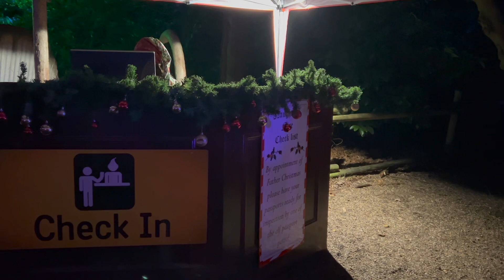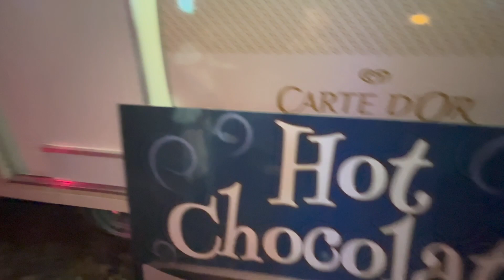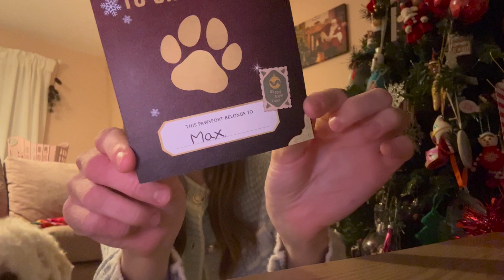Max My Dog Meets Father Christmas At Roarr Bark In The Dark! - Vlogmas Day 17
One of my favourite days of December!
I took max to the bark in the dark experience at roarr! It was such a great experience all the elves, mother Christmas and Santa were great! Max enjoyed all the fuss and definitely all the treats! Would highly recommend for next year!